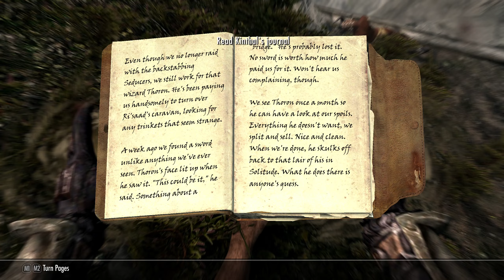Skyrim but EVERYTHING is randomized